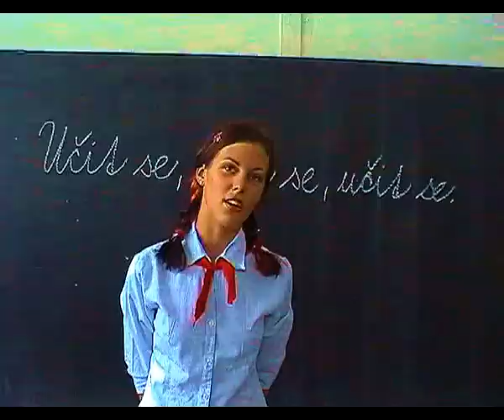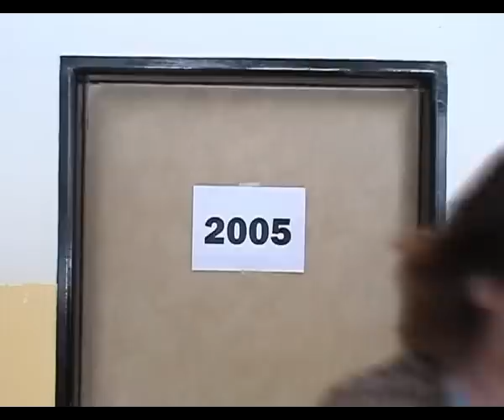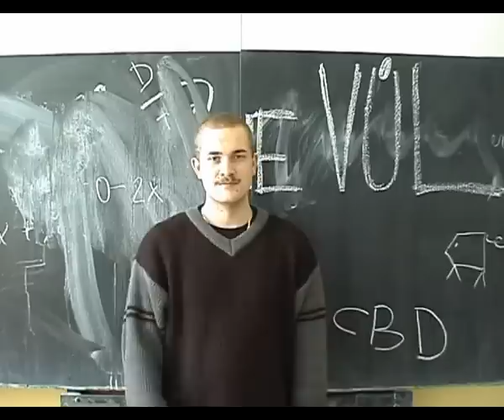Pulnocni prekvapeni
Pulnocni prekvapeni oktavy A 2005